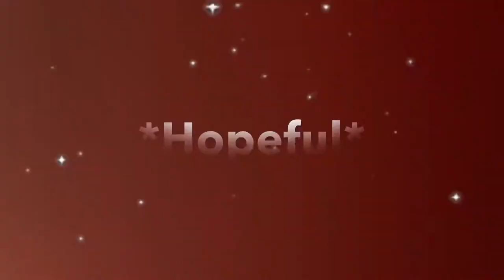Vlog 2: Randonauting & Bannan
We go on a randonaut adventure and see some thing dope! Then we go try banana flavoured ice cream from Bannan and give our reviews!